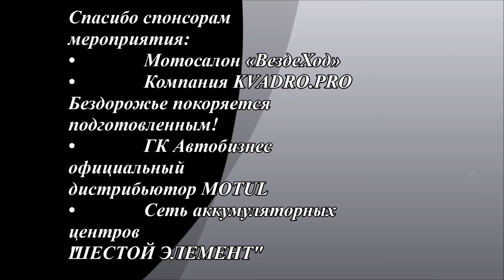Quadroice2018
Ледовая гонка "Quadroice 2018"